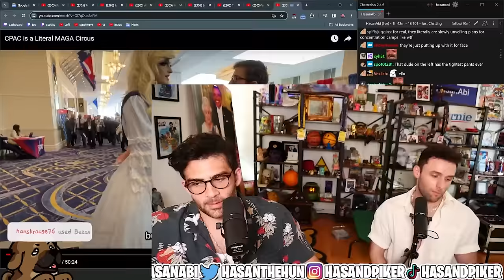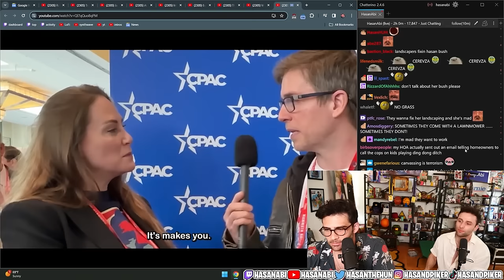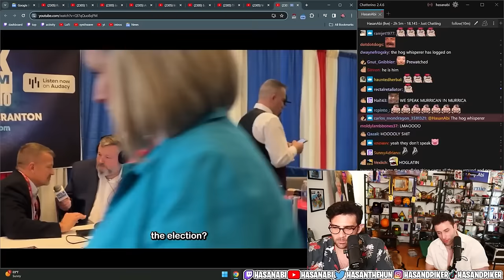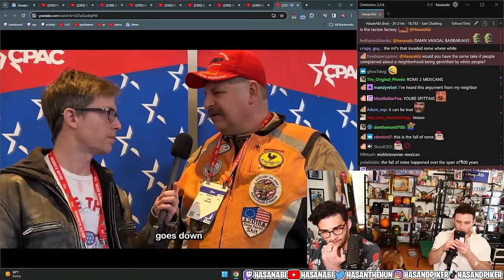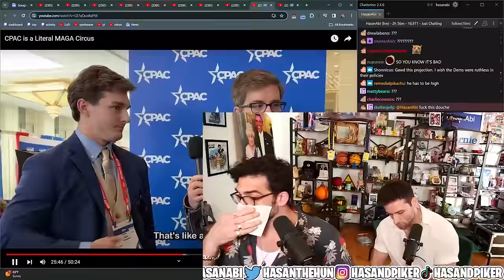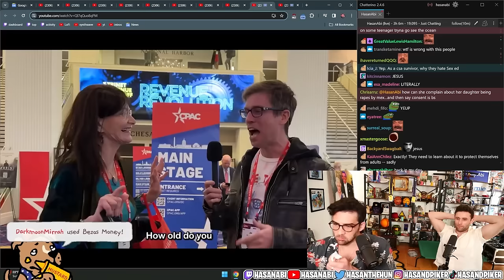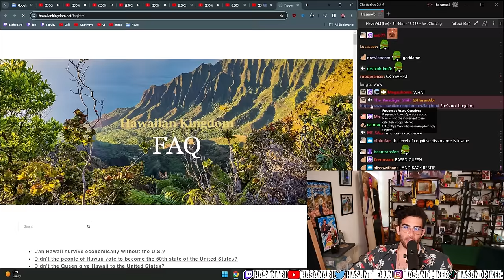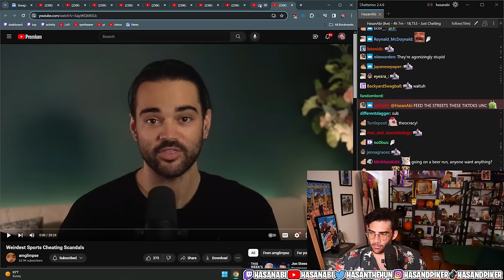CPAC 2024 WAS INTENSE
Walter Masterson went to CPAC 2024 and it looks INTENSE